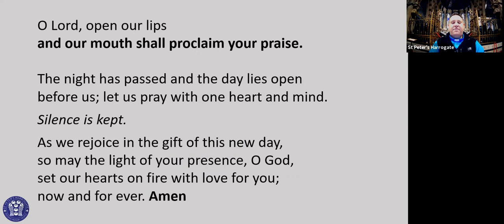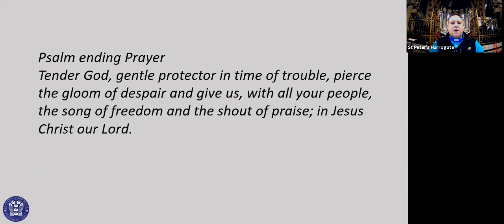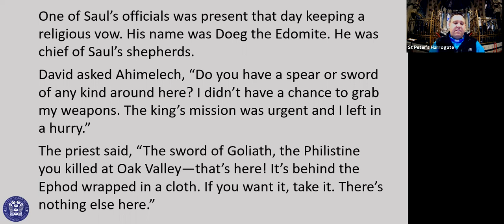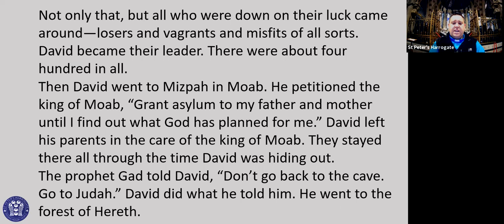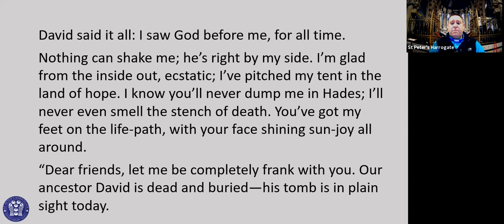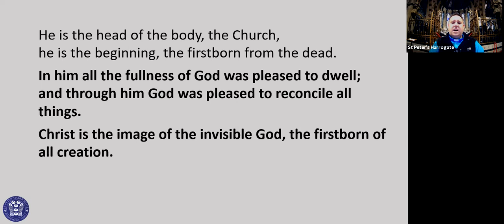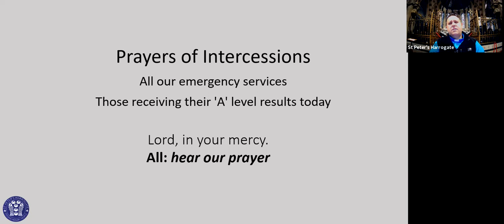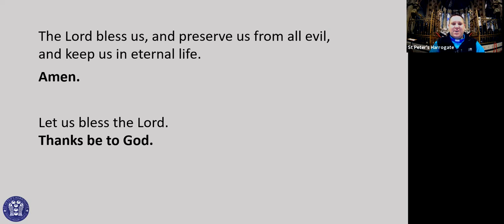Morning Prayer 13th Aug 2020